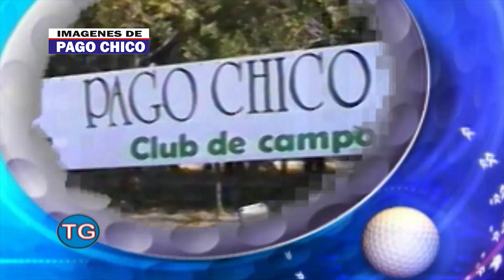PROGRAMA TODOGOLF 04 04 23 BLOQUE 3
Actividad local y Regional